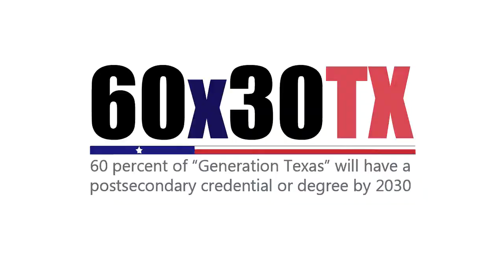60x30TX in Northeast Texas - Short Version